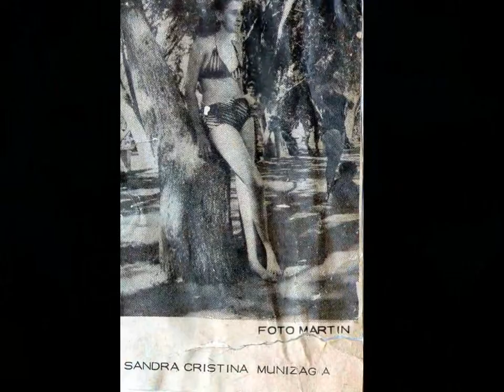no te pareces a nadie .